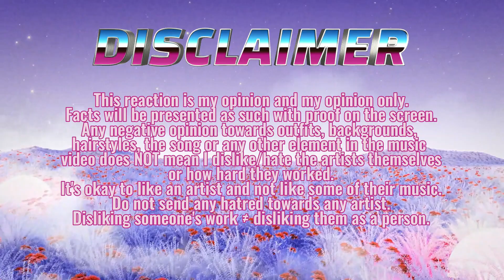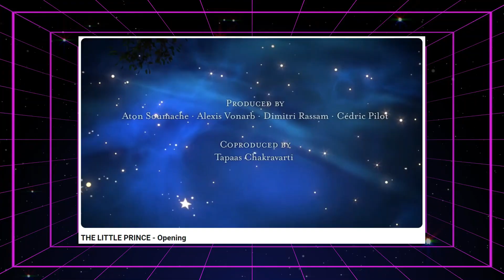REACTING TO - TXT (투모로우바이투게더) minisode 3: TOMORROW Concept Trailer | Can't believe I actually cried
Hello! TXT season is upon us! I hope you guys like it!

link.tree/the_princesssara
or SUPPORT ME MONTHLY

love you ╰(*´︶`*)╯♡
爱大家  ♡( ◡‿◡ )